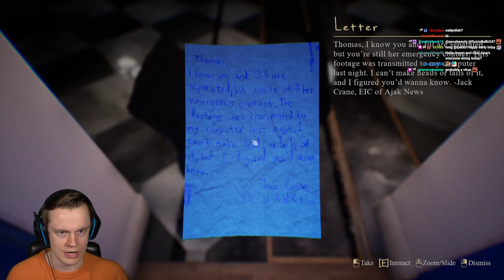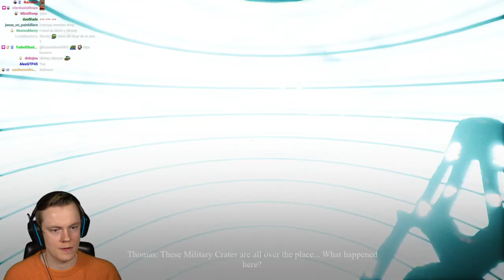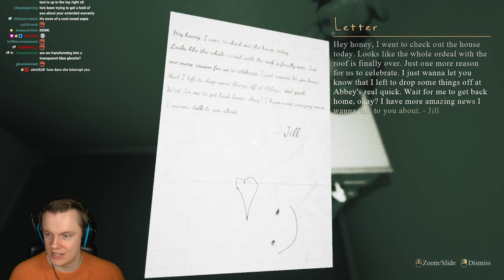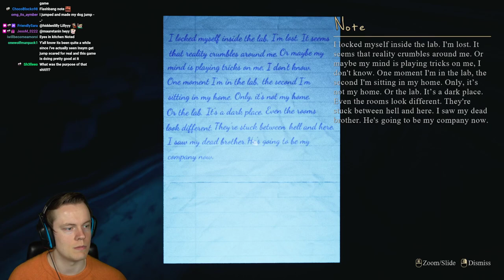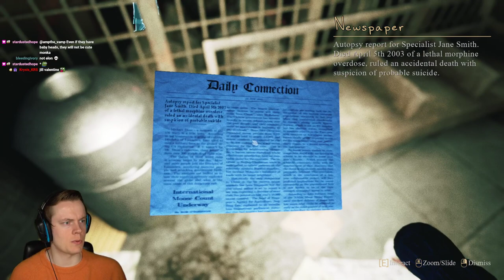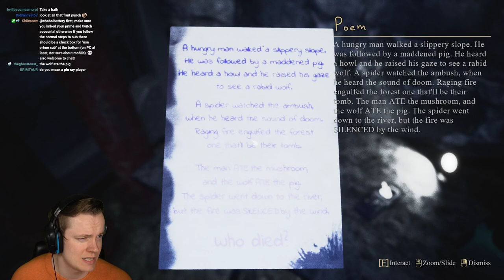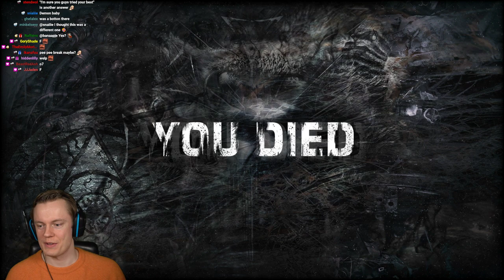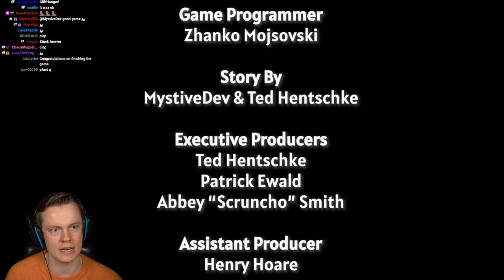Insym Plays a New Crazy Indie Game (Mirror Forge) - Livestream from 7/12/2022